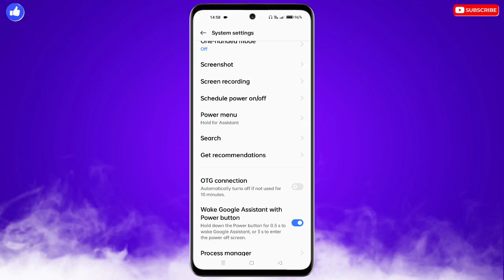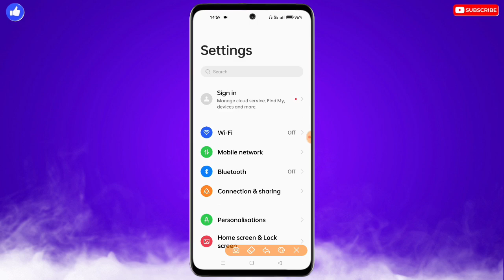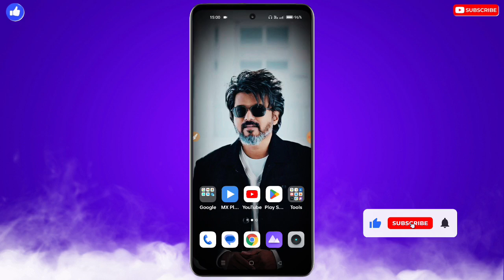Power Button Se Phone Switch Off Nahi Ho Raha Hai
❀ 🔥☞ 𝗛𝗶 𝗗𝗼𝘀𝘁𝗼𝗻 !!! ❀

___________✾ ᴛʜᴀɴᴋ ʏᴏᴜ.✾___________